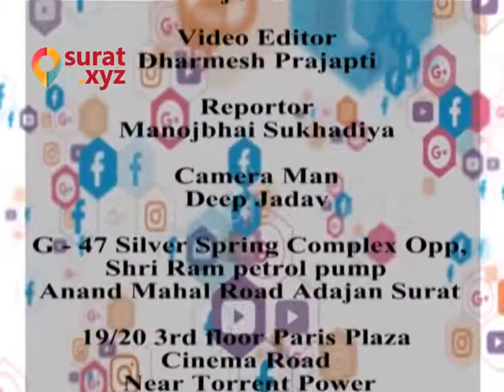Press Conference Of Muzaffar Nagar The Burning Love Film 8-11-2017